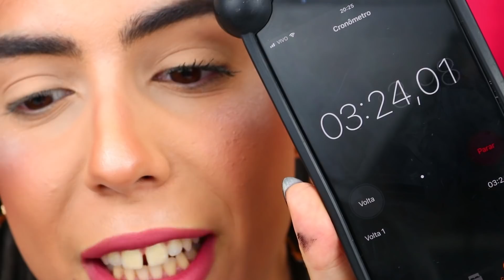BRUNA TAVARES, NÃO FAÇA ISSO COM MEU CORAÇÃO... Resenha Wonder Lash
O último lançamento da linha Bruna Tavares, a máscara Wonder Lash, está sendo muito falada nas internets. Ela promete separar, definir e alongar os cílios... mas será que é isso tudo mesmo? 🤷🏻‍♀️

Se você é novo por aqui, eu posto vídeo segunda, quarta e sexta, às 18:00. Não adianta insistir para postar no final de semana. Daddy tem que descansar também! 😂

🎶 MÚSICAS 🎶

Introdução: Jensation - Delicious
Encerramento: Adventures - A Himitsu